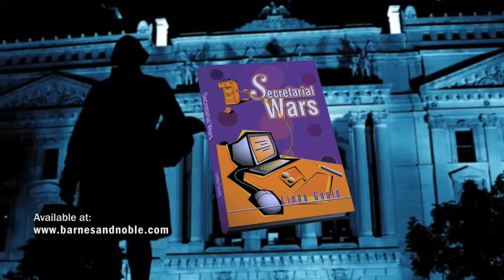Secretarial Wars by Linda Gould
This is an example of a Book Trailer without Voiceover